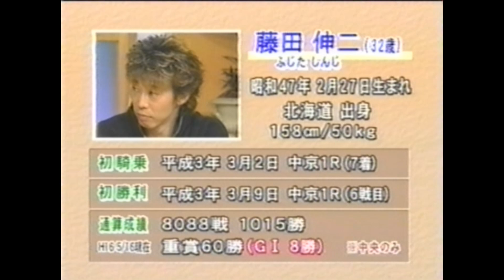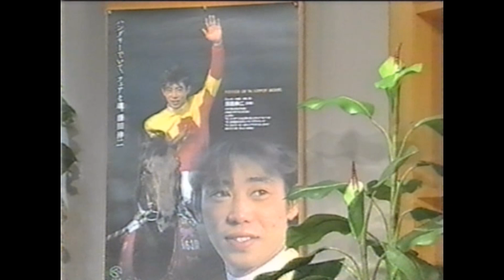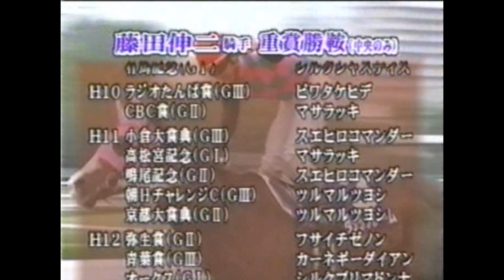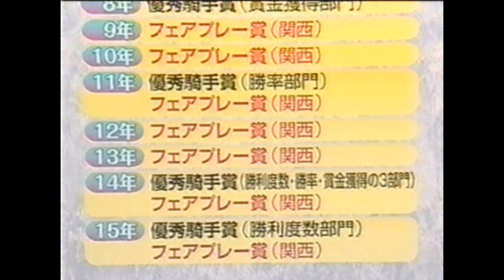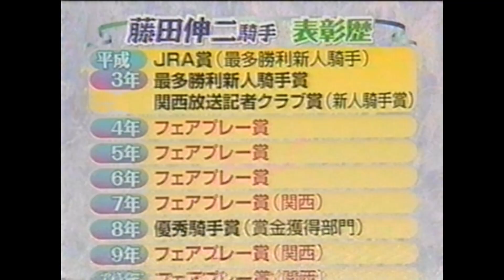騎手・藤田伸二／ホースマントーク